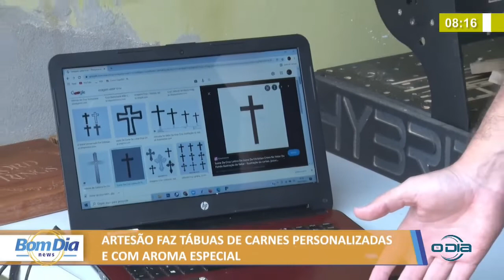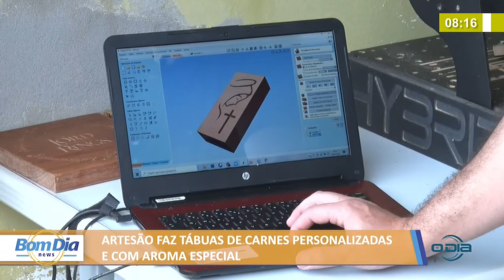Artesão faz tábuas de carnes personalizadas e com aroma especial 25 01 2022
Bom Dia News: Segunda a Sexta (08h), na O Dia Tv, canal 23.1 (Teresina e região), canal 44.1 (Santa Quitéria e região no MA) e canal 521 (NET TV).

Mande sua mensagem, foto, áudio ou vídeo AO VIVO para o BOM DIA NEWS